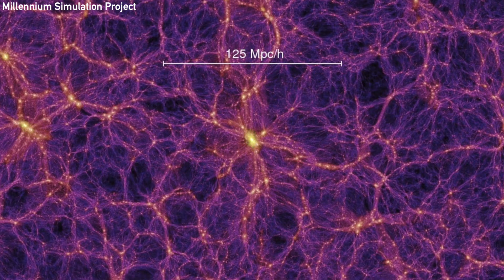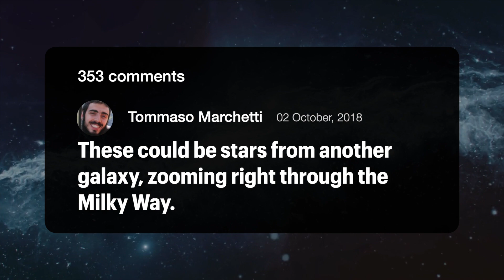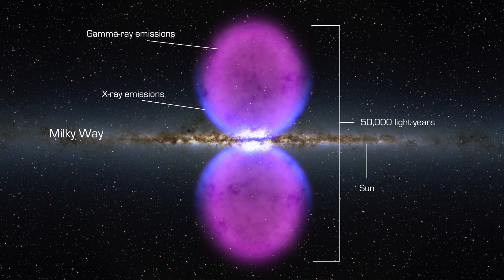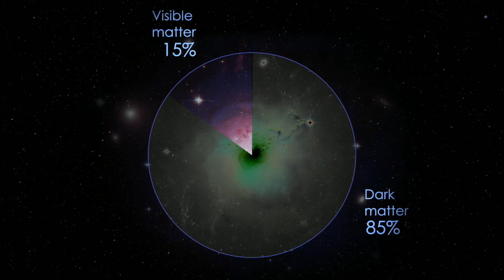Top 10 Facts- Milky Way Galaxy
What do you know about the city in which you presently reside? Even if you are familiar with your favorite restaurants and the fastest way to avoid rush hour traffic, it's doubtful that you are familiar with every urban nook and cranny. There is no difference in the Milky Way, the galaxy in which you live.

Even scientists admit that our celestial home is enigmatic in many ways. Our galaxy is a spectacular region packed with stars, supernovas, nebulae, energy, and dark matter. These amazing facts about the Milky Way will help you appreciate your place in the universe.

Thanks for the background music-
♬ Warm Feeling by AHOAMI

Special thanks!→
NASA/ESA/ESO/CSIRO/NRAO/SARAO/NPS/APOD Channel